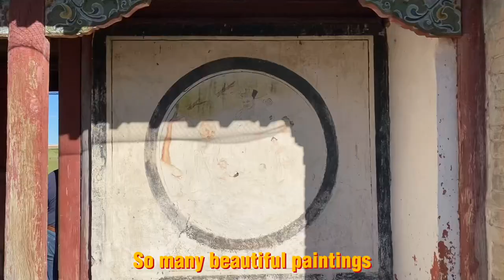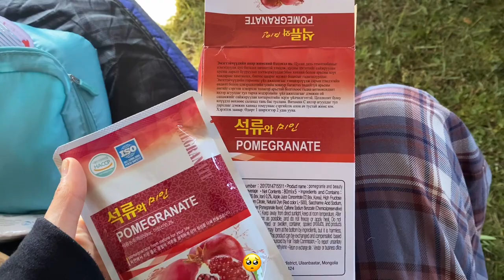Video diaries: Come to the countryside with me! (Part 1)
Hey guys. Im back with another vlog :D